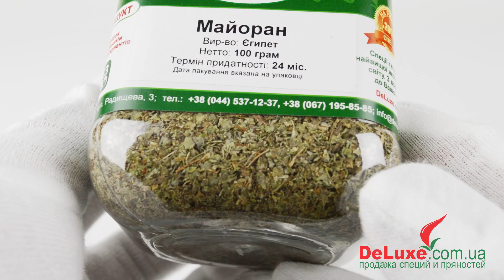Майоран Majoran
Майоран Вы можете приобрести на странице нашего магазина

Майоран – пряность, любимая во всём мире. Майоран – это травянистое растение, и в качестве пряности используют листья и цветочные почки. В переводе с арабского это слово означает “несравненный”. Действительно, майоран имеет одновременно жгучий и острый вкус, а аромат сладкий и пряный. Знатоки кулинарии утверждают, что майоран сочетает в себе вкус перца и мяты. Такое уникальное соединение вызывает неподдельное восхищение у гурманов. Это позволяет использовать майоран в качестве приправы к несметному количеству блюд, добавлять его в колбасы и полуфабрикаты из мяса и рыбы, применять в качестве ароматической добавки для безалкогольных и спиртосодержащих напитков, и для создания маринадов и уксуса. Одним словом, майоран может сдобрить практически все продукты и напитки. В Германии, славящейся своими колбасами, куда обязательно добавляют майоран, эта пряность получила интересное и веселое название “колбасная трава”.

Майоран имеет сильный аромат и яркий вкус, поэтому если его применяют в сочетании с другими пряностями, то те должны быть аналогичны по силе вкуса и запаха, иначе майоран забьет их. Майоран хорошо сочетается с мускатным орехом, шалфеем, базиликом. Хорошо подходит к горьким специям, но здесь требуются точные и малые дозы, так как можно испортить вкус блюда.

Майоран, помимо своего непревзойденного вкуса, обладает лечебными свойствами. Разные народы употребляли майоран от многих заболеваний, а также в качестве профилактического средства. Самое меткое и лаконичное изречение про эту пряность гласит, что майоран просветляет ум и укрепляет сердце. Майоран, как и большинство пряностей, улучшает пищеварение, поэтому его просто необходимо добавлять в трудноперевариваемые блюда с фасолью, бобами, мясом.

Майоран употребляют в свежем и сушеном виде. Молодые листочки и цветочные почки добавляют к грибным, мясным, овощным блюдам. Высушенный майоран применяют в качестве порошка, на вкус он немного слабее свежего, хранить его надо в герметичной упаковке и недолго, так как со временем большая часть вкуса теряется.